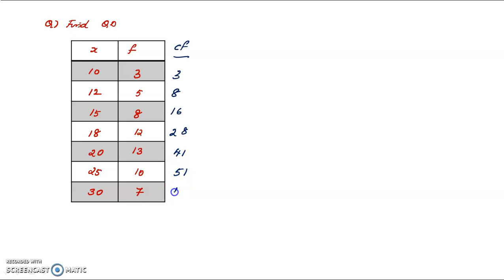Quartile deviation in discrete series